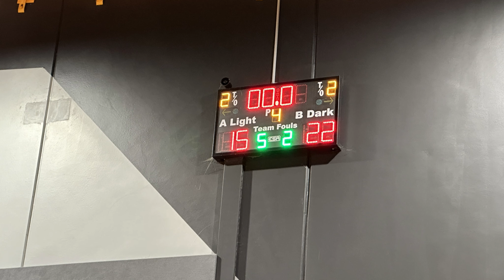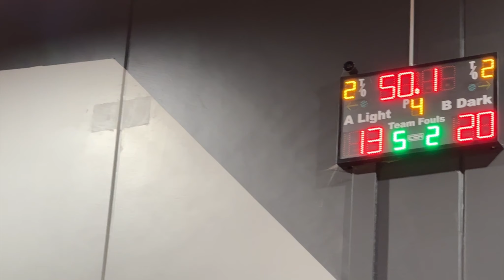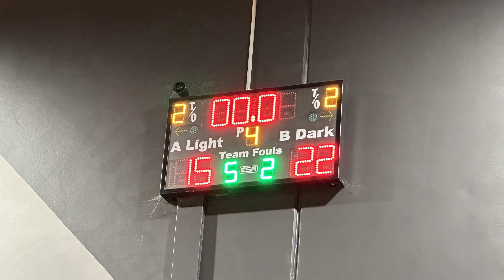2024 03 22 VJBL Round 3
VJBL - Round 3
14 Edward St, Somerville, Vic, 3912

Western Port 12.1 Vs Casey 12.2
Somerville Rec and Comm Centre, Court 1

Casey Basketball | Home of the Casey Cavaliers